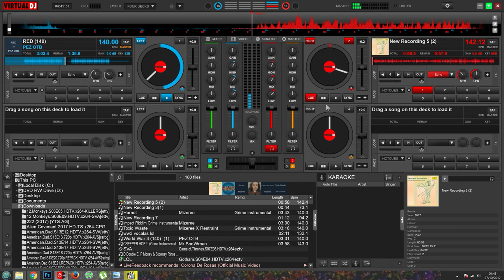P110 - SiiC ofSouthend - Practically Magic [Audio]